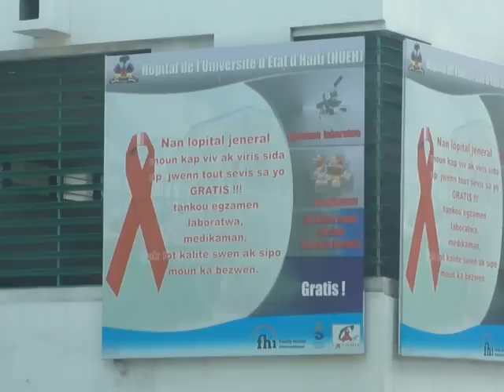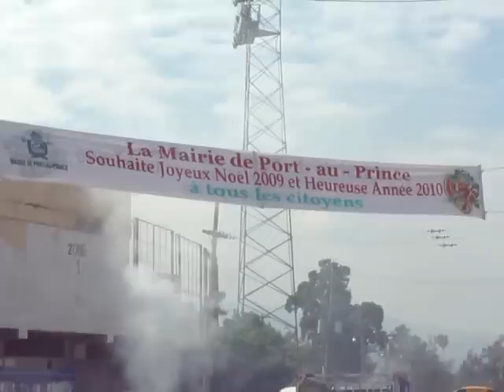Tour of Downtown Port-au-Prince, Haiti (January, 9th, 2010)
This video was taken on January 9th, 2010.